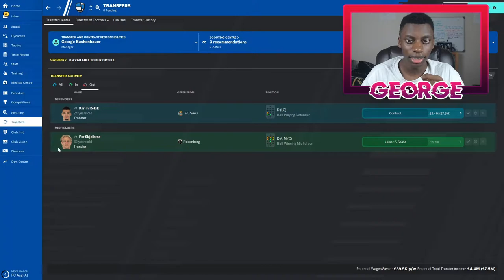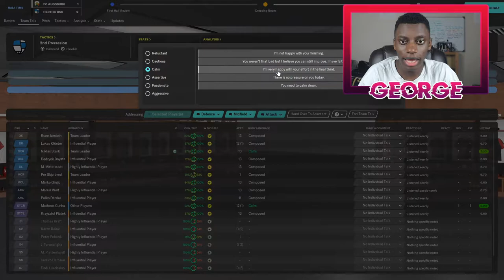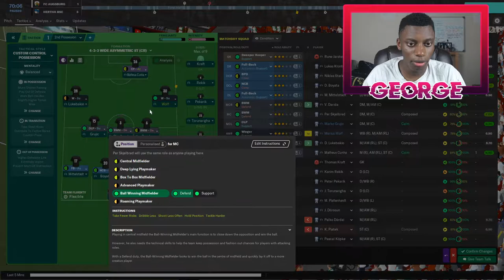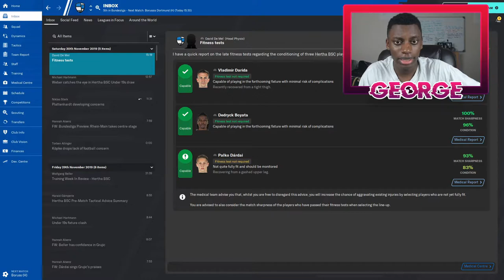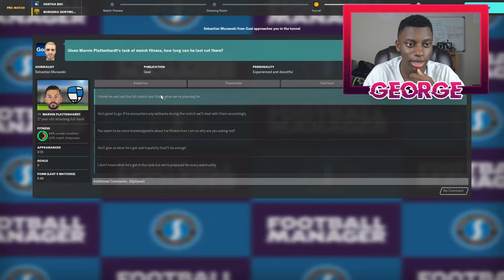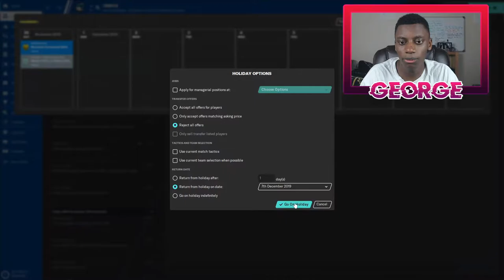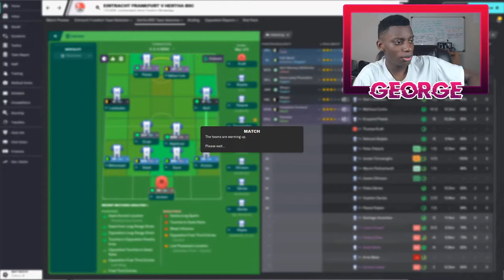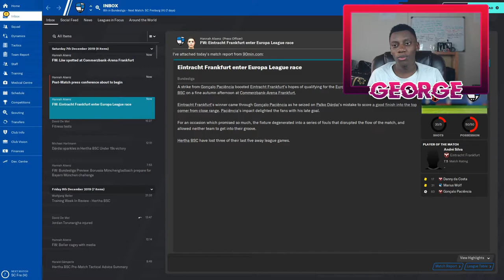Will Hertha Berlin Ever Win The Bundesliga? | Football Manager 2020 Hertha Berlin Takeover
This Stream / Video is on Bayern Munich

Hey, Welcome to Bayern Now where we talk all about Bayern Munich. I cover Transfer News, Match Reactions, Match Watchalongs except on Fridays and some Sundays. Bayern Munich is a great club and I wanted to make this so us fans have a platform to express our opinions about the club and enjoy it together

- George A
- BayernNow